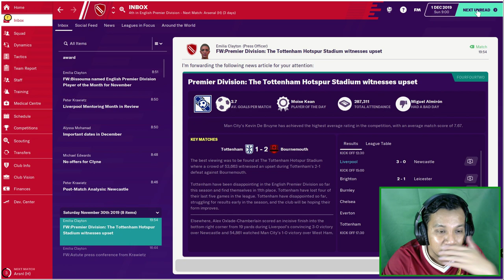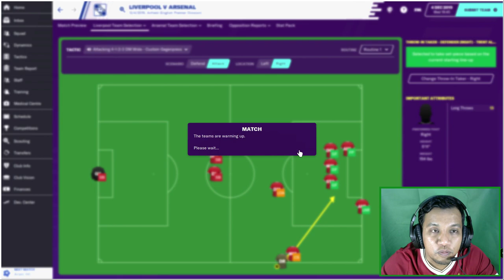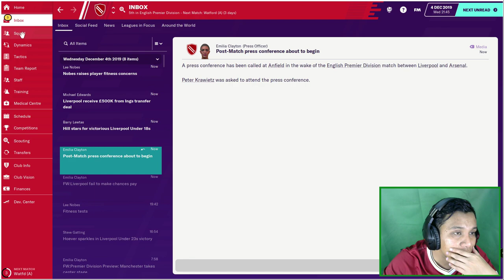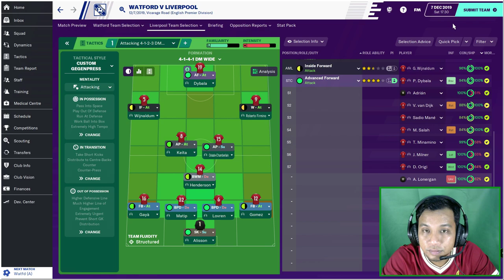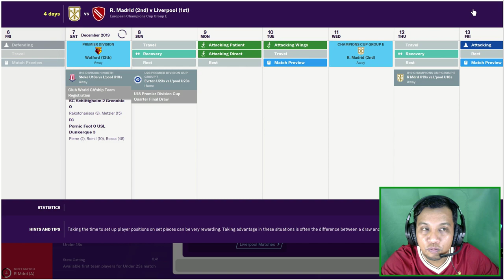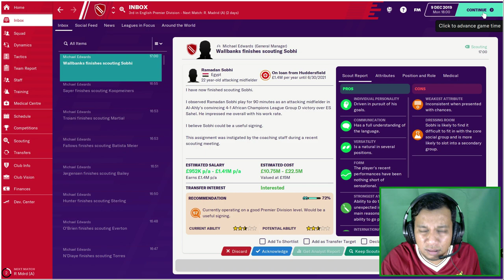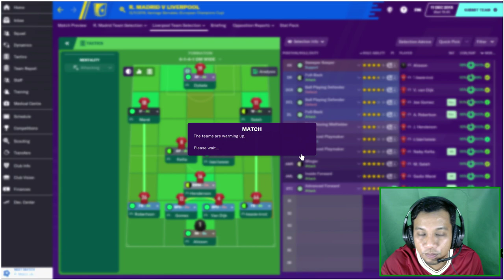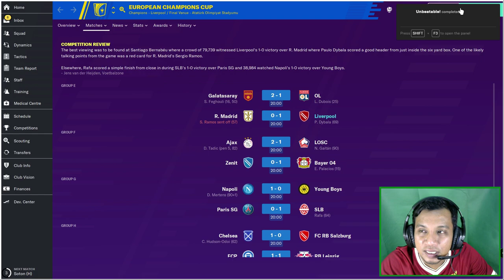Football Manager 2020 Liverpool Career Mode #14 | Park The Bus Arsenal